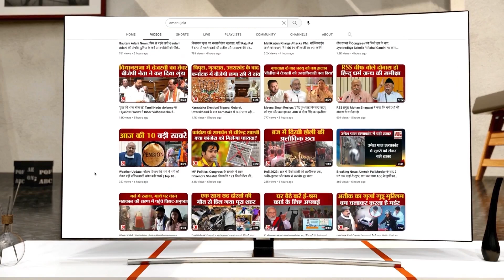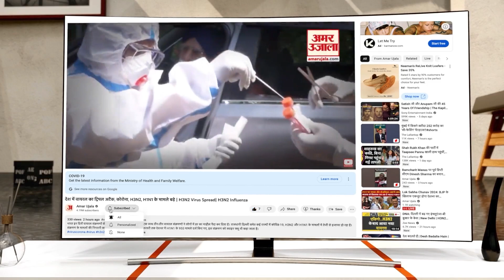Chandrayaan-3 कैसी है चांद की मिट्टी प्रज्ञान रोवर ने दी महत्वपूर्ण जानकारी